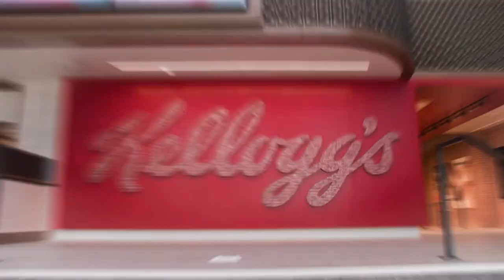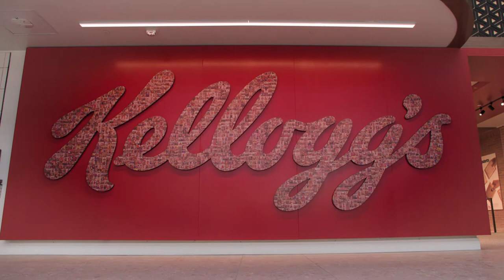LifeAtK Mosaic Story- Christine